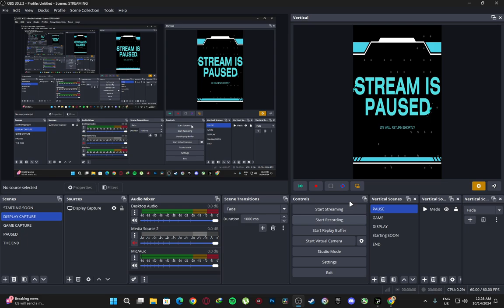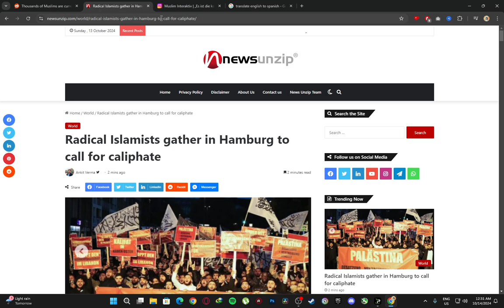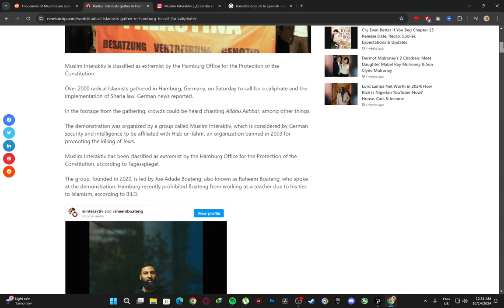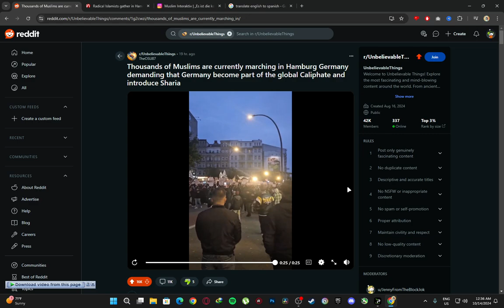What are MUSLIMS doing in Germany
A recent rally in Hamburg, Germany, sparked controversy as extremist groups called for the establishment of a caliphate and the implementation of Sharia law. Organized by radical Islamists, the demonstration was linked to the banned group Hizb ut-Tahrir and included anti-Israel rhetoric. German politicians have since called for stricter punishments and crackdowns on extremist activities. This video breaks down the event, its implications for Germany, and the broader political reactions.